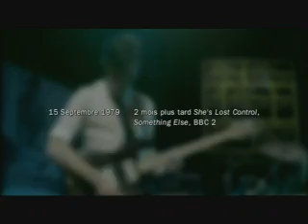extrait 2 Joy Division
Extrait du documentaire de Grant Gee.
Sortie en France le 28 janvier 2009